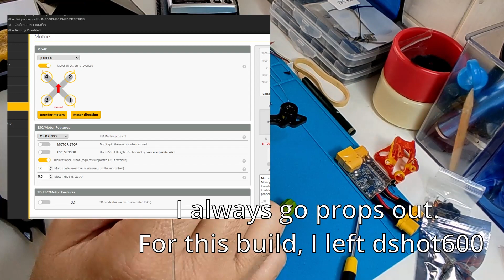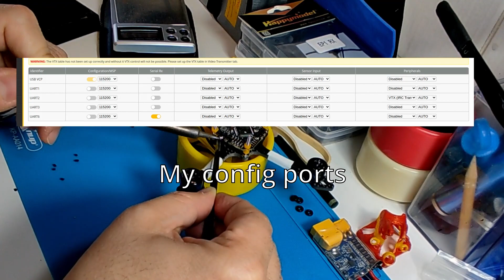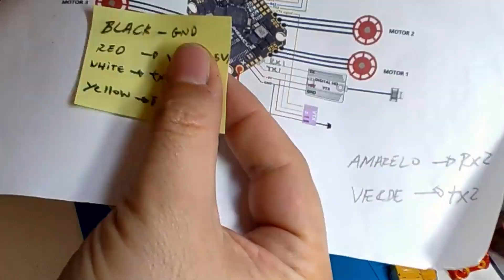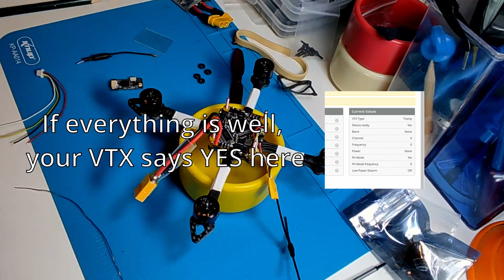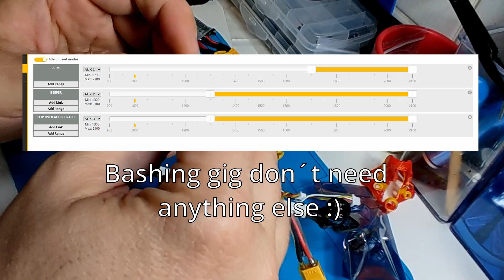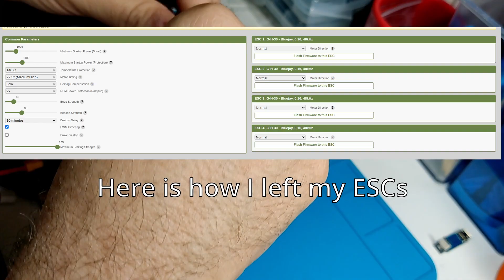New 2s toothpick 96g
New gig, thanks to my friend Armando, using 1105 rewound motors with 8000kv. This is the build video, fly will be available soon

🛠 SETUP 🛠
3" toothpick frame
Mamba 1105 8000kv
JHEMCU AIO 25a board
Caddx ant camera 1200tvl
Mamba TX500 VTX
Battery 2s 650mah or 450mah

I am also running bluejay in all my kwads and choose to use 48 khz in all my toothpicks. Also relevant to say I am a heavy user of Expresslrs.org technologies, where I get benefit from the very high refresh rate, open development model and incredible range.